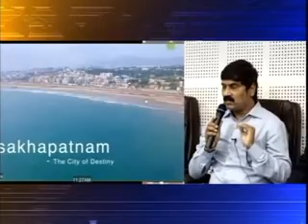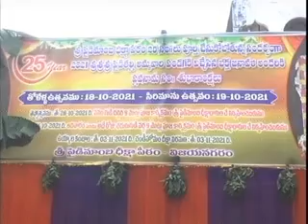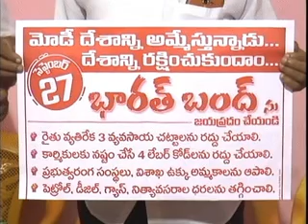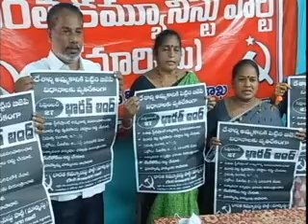| VAJI NEWS VZM 23-9-21